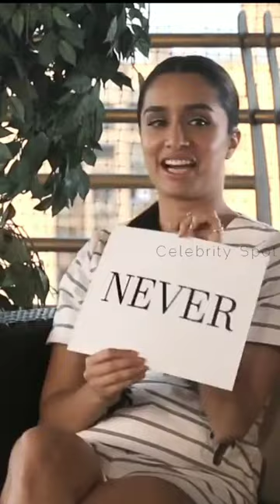Shraddha Kapoor hot thighs Compilation